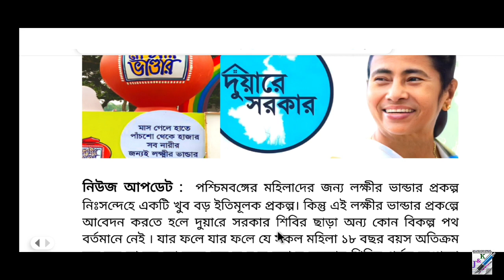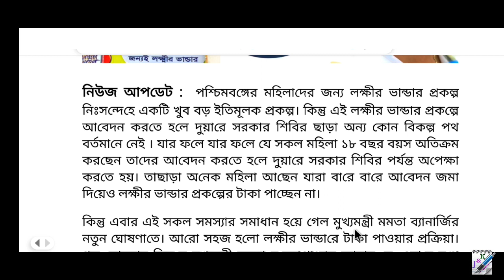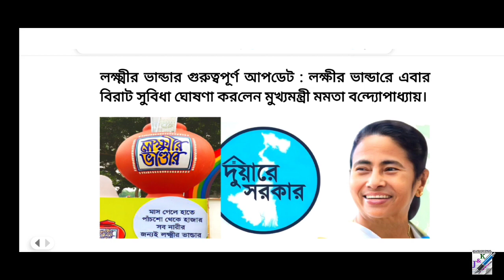লক্ষীর ভান্ডার পাওয়া আরোও সহজ হলো || Laxmir Bhandar || Lokkhir Bhandar New Update 2023